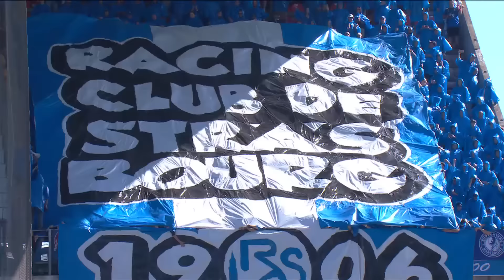FC METZ - RC STRASBOURG ALSACE (0 - 1) - Highlights - (FCM - RCSA) / 2023-2024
FC METZ vs RC STRASBOURG ALSACE Highlights (0 - 1) in video.

Ligue 1 Uber Eats - Season 2023/2024 - Week 6 STADE SAINT-SYMPHORIEN - Sunday 24 September 2023

Goals : Mouhamadou DIARRA (83' - RCSA)

FC METZ Team line-up : 16 - Alexandre OUKIDJA /6 - Kévin N'DORAM /3 - Matthieu UDOL (c) /14 - Cheikh Tidiane SABALY /27 - Danley JEAN JACQUES /5 - Fali CANDÉ /39 - Koffi-Franck KOUAO /18 - Lamine CAMARA /99 - Joël Joshoghene ASORO /9 - Oscar Eduardo ESTUPIÑAN VALLESILLA /29 - Christophe HERELLE

RC STRASBOURG ALSACE Team line-up : 3 - Thomas DELAINE /22 - Gerzino NYAMSI /7 - Jessy DEMINGUET /5 - Lucas PERRIN /26 - Dïlane BAKWA /28 - Marvin SENAYA /19 - Mouhamadou DIARRA /29 - Ismael DOUKOURE /1 - Matz SELS (c) /10 - Emmanuel Esseh EMEGHA /23 - Angelo Gabriel BORGES DAMACENO